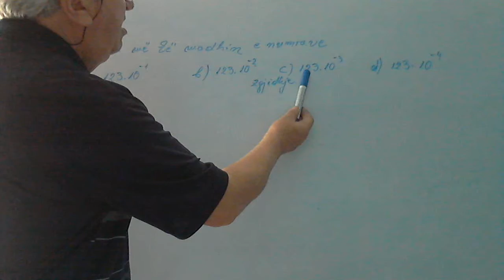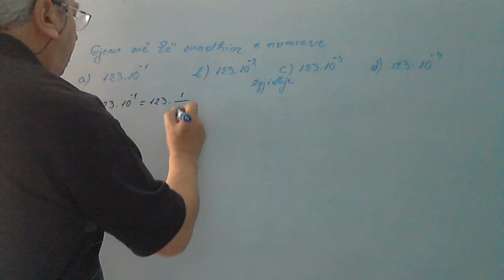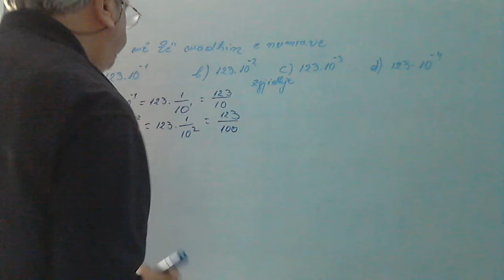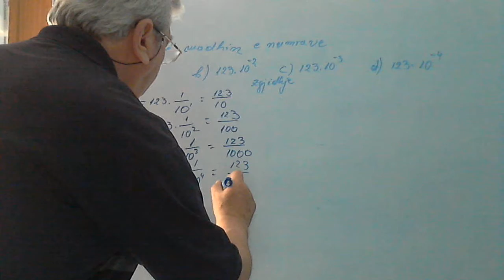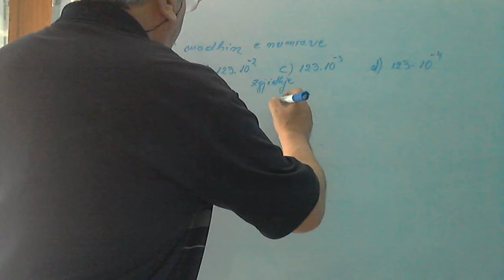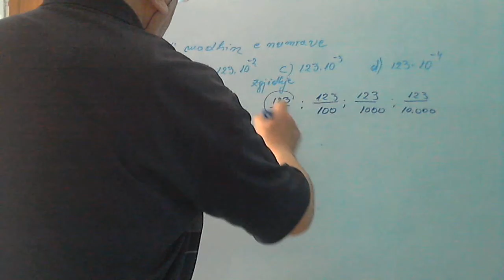Ushtrime matematike për Provime Lirimi / Krahasimi i thyesave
.Në këtë seri videosh do të zgjidhim disa ushtirime nga matematika. Do të ndihmohen nxënësit por edhe ata që janë dashamirës të matematikës. Meqenëse provimet e Lirimit janë së afërmi, do të fillojmë me  ushtrime që i përshtaten programit të matematikës të ciklit të lartë të shkollës 9-vjecare.
 Në grupin e pare, do të zhvillojmë ushtrime që kanë të bëjnë me kuptimin për numrin e veprime me të për bashkësinë, prerja dhe bashkimi i bashkësive, bashkësia e numrave reale, kuptimi i fuqisë me eksponentë plotë, veprime me fuqi e të tjera. Gjithashtu do të japim edhe disa kuptime mbi figurat matjet e tyre. Njëkohësisht nuk do lemë pa përmendur edhe njohuri të thjeshta nga statistika e probabiliteti në përputhje me programin e këtij cikli.